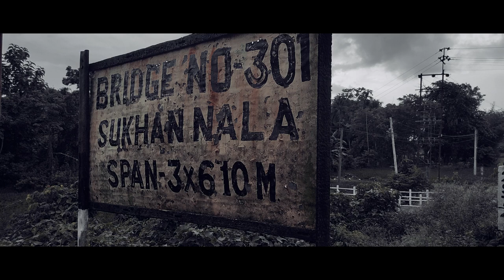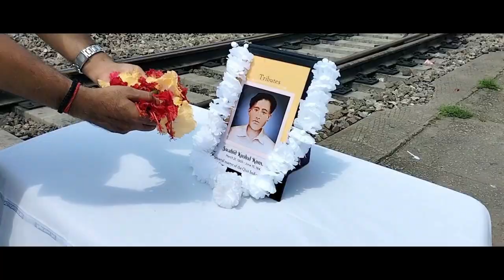Martyr Kushal Konwar Documentary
RPF INDIA will felicitate the NOK of Amar Shaheed Swargiya Kushal Konwar from Golaghat Assam on 13th August 2022 in the premises of Red Fort on the occasion of Azadi Ka Amrit Mahotsav.